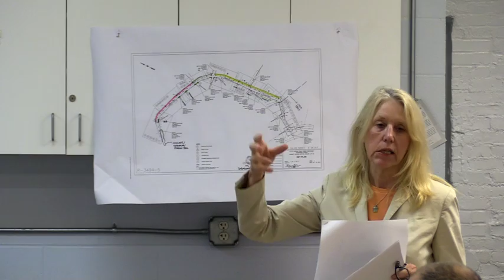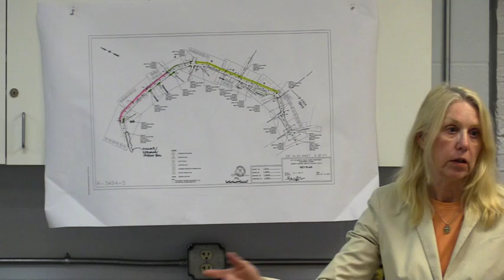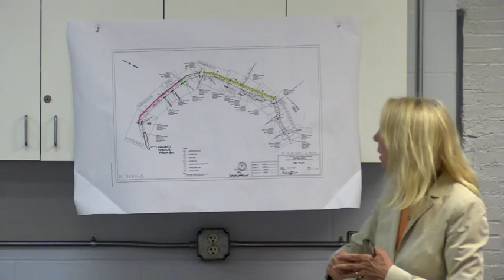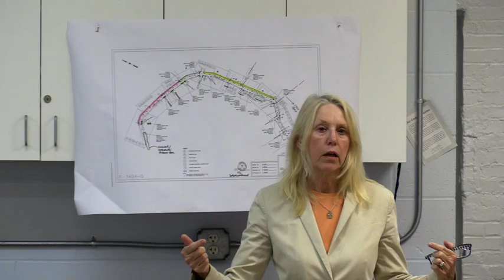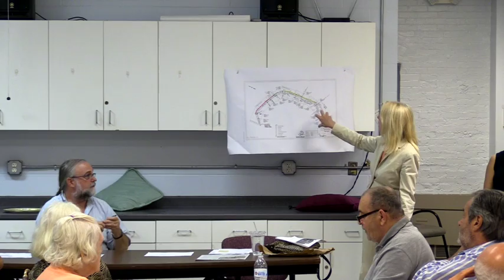2016 08 | CycleTrack Bikeway Update at NEWRA